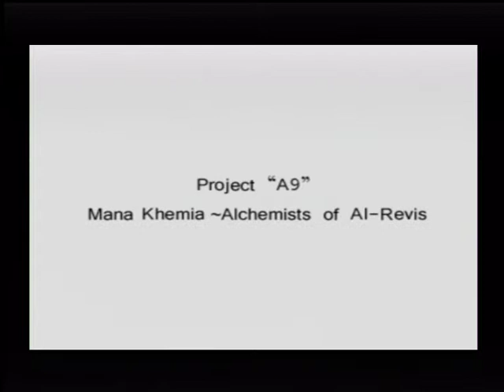Mana Khemia intro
The first eleven minuets of Mana Khemia.